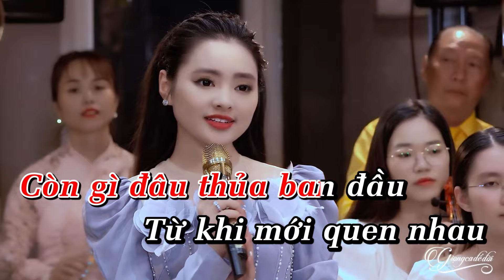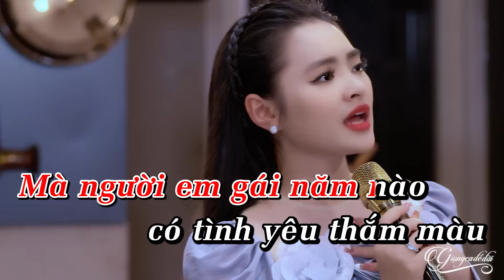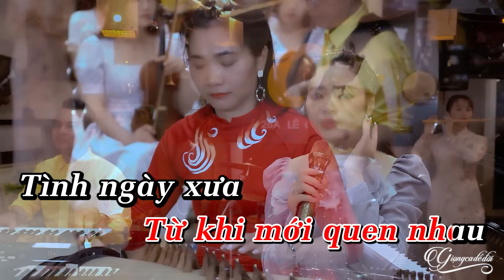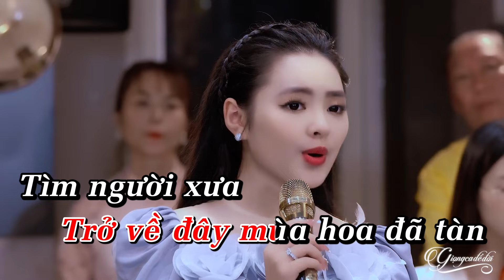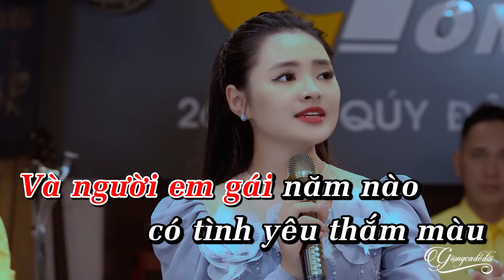KARAOKE Người Em Xứ Bưởi - Thu Hường | Karaoke ton nữ beat chuẩn